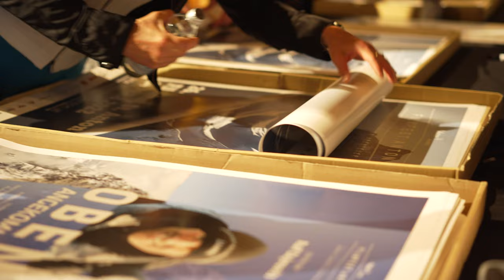Call for Entries - Filmfest St. Anton 2023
Das Filmfest St. Anton 2023 findet vom Mi 23.8. bis Sa 26.8. im Arlberg WellCom statt.
Der CALL FOR ENTRIES für das 27. Filmfest ist eröffnet.